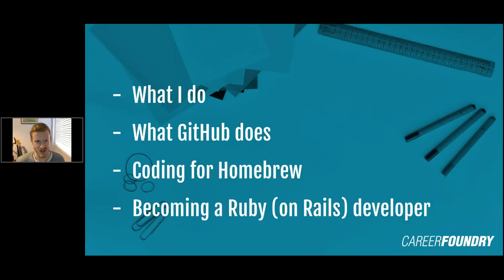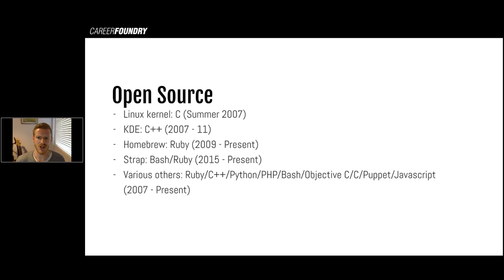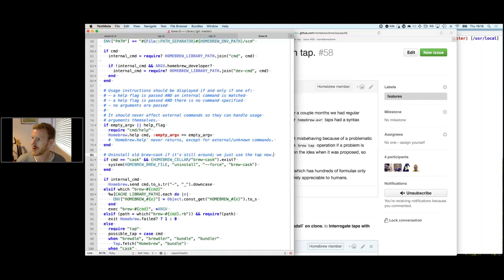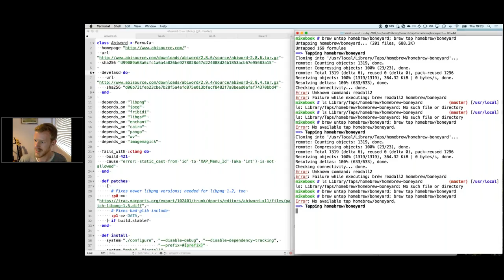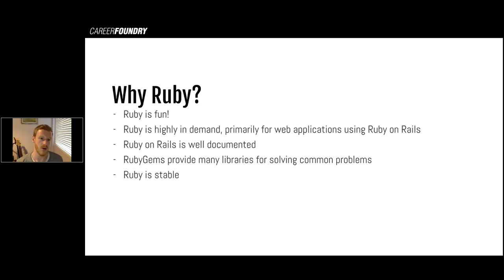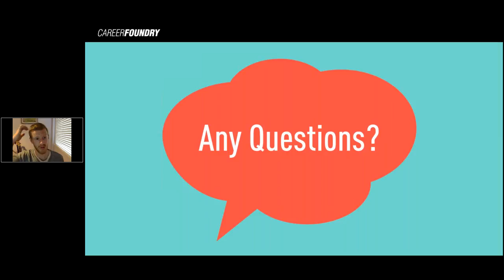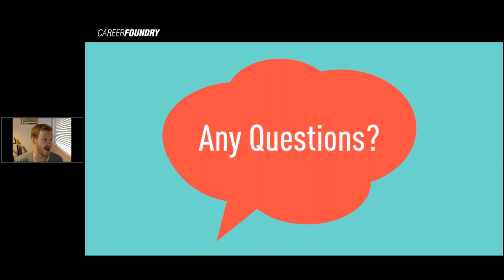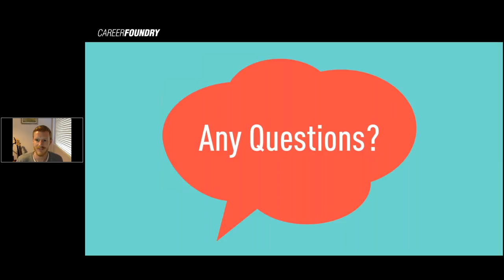Becoming a Developer: A Webinar with Senior Engineer at GitHub, Mike McQuaid